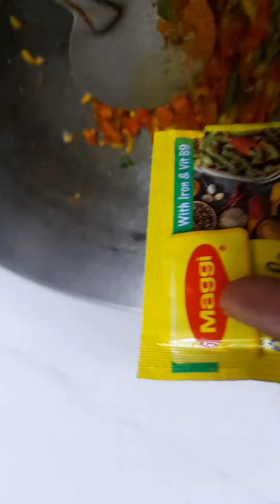बची हुई बाटी से बना हुआ स्वादिष्ट नाश्ता for my lovely viewers and beginners/foodlovers/foodies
बची हुई बाटी से बना हुआ स्वादिष्ट नाश्ता

Hey guys
Welcome to Anupam Creations . Dear friends you can find different types of knitting pattern , crochet pattern and essential tips at my channel . You can make this very easily so please try it. Thanks a lot every one 🌹🌹🙏🙏❤️❤️.